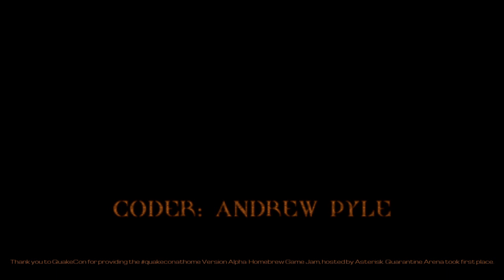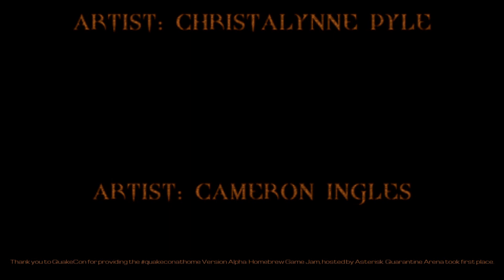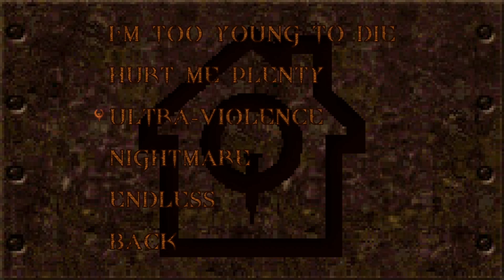Nocturnal Studios Quarantine Arena Dev Stream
The developers of Nocturnal Studios discuss their latest release of Quarantine Arena. We talked about our experience in the QuakeCon
 game jam, the release of Quarantine Arena, and what is next for us. We played some Quarantine Arena while we talked. A total play through on Hurt Me Plenty and up to wave 6 on Nightmare.